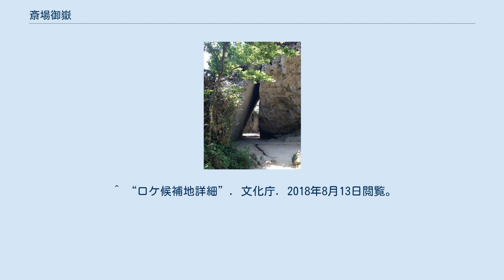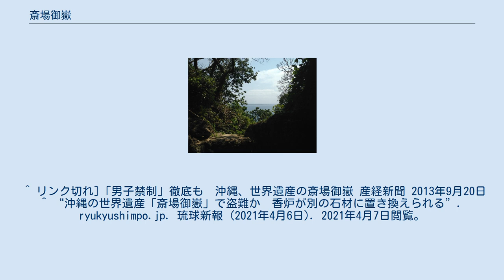斎場御嶽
斎場御嶽、三庫理(さんぐぅい) 三庫理から眺む久高島 斎場御嶽 斎場御嶽（せーふぁーうたき／サイハノうたき）は沖縄県南城市知念にある史跡。
15世紀-16世紀の琉球王国・尚真王時代の御嶽であるとされる。
「せーふぁ」は「最高位」を意味し、「斎場御嶽」は「最高の御嶽」ほどの意味となり、これは通称である。
正式な神名は「君ガ嶽、主ガ嶽ノイビ」という。
 敷地内には首里城内の施設名と同じ拝所が複数ある。
 3つの拝所が集中する最奥部の三庫理（さんぐーい）には「チョウノハナ（京の華）」という最も格の高い拝所があり、クバの木を伝って琉球の創世神であるアマミクが降臨するとされる。
 なお、三庫理からは王国開闢にまつわる最高聖地とされている久高島を遥拝することができるが、これについては史書には記述がない。
これは、近世になって三庫理の岩壁の一角が崩れたことによるもので、かつての三庫理は三方を岩壁に囲まれた空間だった。
 文字通り王国最高の御嶽とされ、国家の最高神職である聞得大君が管理した。
聞得大君の就任儀式「御新下り（おあらおり）」が行われた御嶽でもある。
かつて琉球の御嶽はその全てが男子禁制であり、斎場御嶽では庶民は入口の御門口（うじょーぐち）を越えて進入することは許されず、国王であっても、御門口より先に入るには袂の合わせを女装に改める必要があったという。
 2000年12月、首里城跡などとともに「琉球王国のグスク及び関連遺産群」としてユネスコの世界遺産（文化遺産）に登録された。
また、国の史跡、沖縄県指定名勝にも指定されており、御嶽内で出土した陶磁器と勾玉などは「沖縄県斎場御嶽出土品」の名称で国の重要文化財（考古資料）に指定されている。
 周囲の森林は沖縄本島南部におけるもっとも優れた森林の一つで、シダ植物やラン科植物などに珍しいものが多い。
本島中南部は第二次世界大戦において被害を受けそれ以前の状態を残した場所がほとんどないが、この地域は戦災を免れた。
しかし、いくつかの艦砲弾着弾跡があり、一つは見学道から見ることができる。
2000年代以降御嶽周辺が整備され、森林に荒廃の様子が見られる。
 2007年7月1日より観覧が有料化された。
入場チケットは南城市地域物産館にて販売されている。
 通路に傾斜路があるため、車椅子、ベビーカーでの入場はできない。
 訪れる観光客の大幅増加により、石畳がすり減るようになったり、祈っている地元住民を無断で写真撮影するなどするマナー違反の観光客が増加したりしており問題となっている。
このため地元の南城市では文化財保護を図るため男子禁制を徹底させることを検討している。
 2021年4月5日、南城市は斎場御嶽の15基の香炉のうち、1基が行方がなくなり、別の石材に置き換えられたと発表した。
 ^ “ロケ候補地詳細”. 文化庁. 2018年8月13日閲覧。
 ^ リンク切れ]「男子禁制」徹底も　沖縄、世界遺産の斎場御嶽 産経新聞 2013年9月20日 ^ “沖縄の世界遺産「斎場御嶽」で盗難か　香炉が別の石材に置き換えられる”. ryukyushimpo.jp. 琉球新報 (2021年4月6日). 2021年4月7日閲覧。